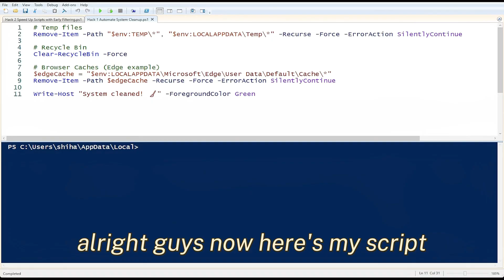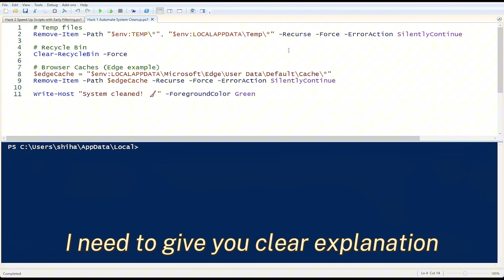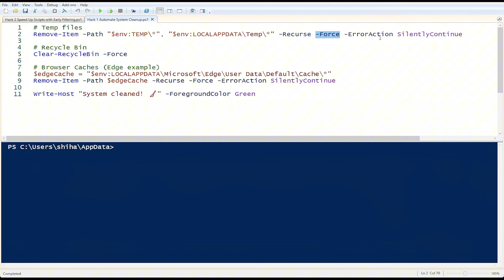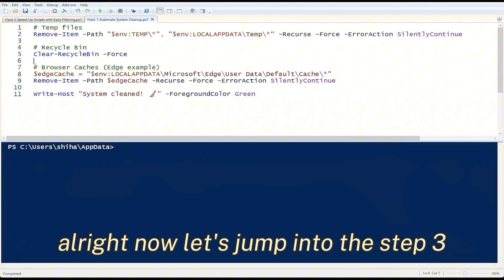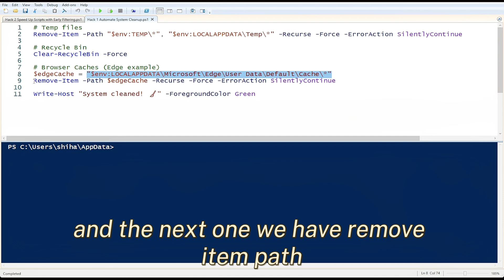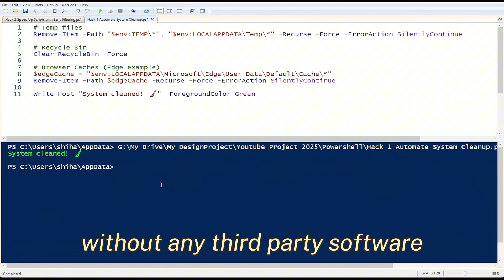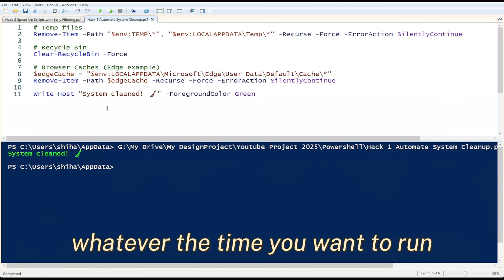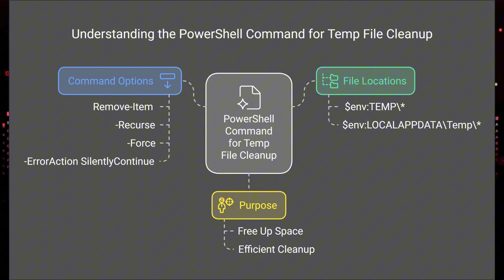I Boosted My Windows PC's Speed by 500% with THIS PowerShell Hack!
🔥 FREE PowerShell Script to Speed Up Your Windows PC INSTANTLY!
In this tutorial, I'll show you how to use a simple PowerShell script to clean your Windows system and improve its performance. This method works for both Windows 10 and 11.